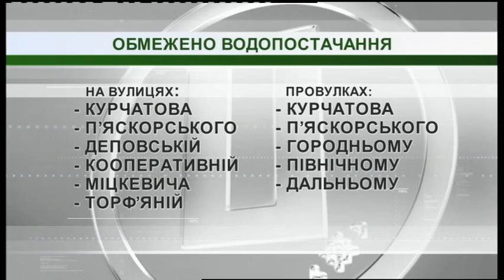08.08.2019. Новини. 08:00